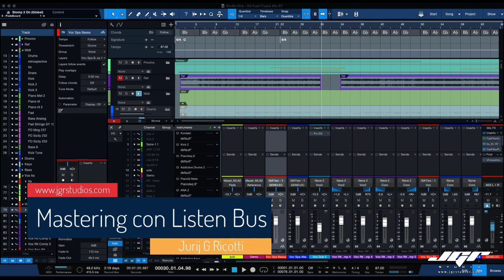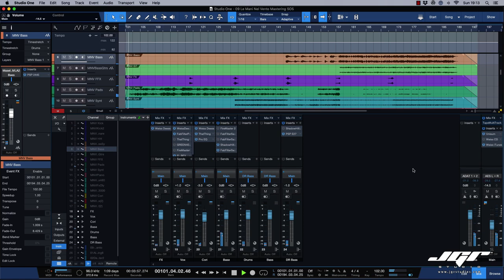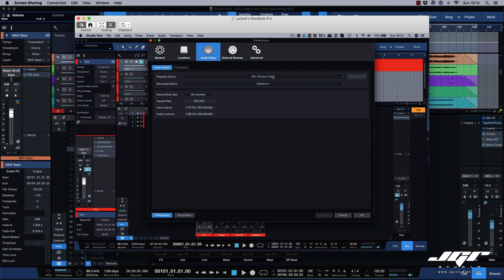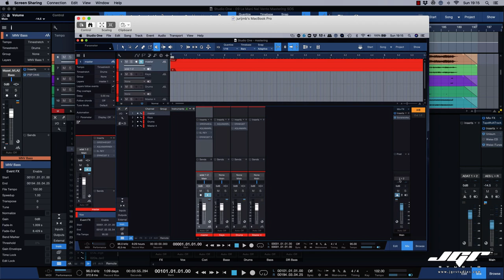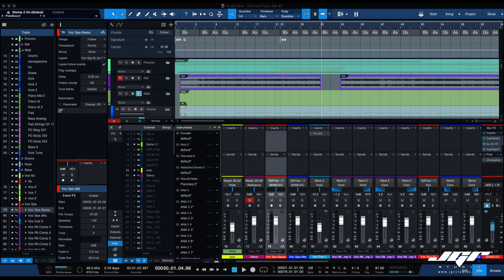Studio One 5 Pro Mastering con il Listen Bus